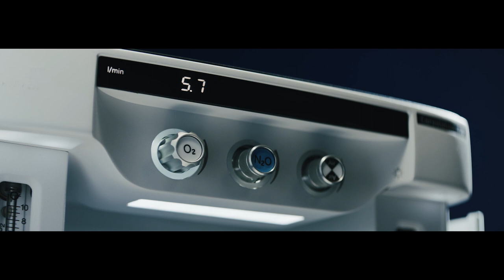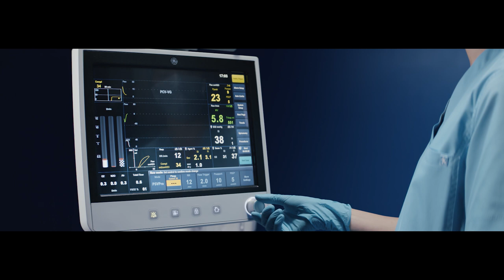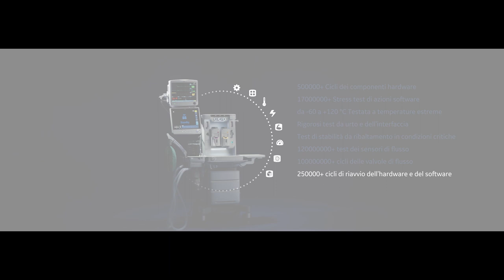GE Healthcare - Carestation serie 600 – Ergonomica. Semplice. Versatile.